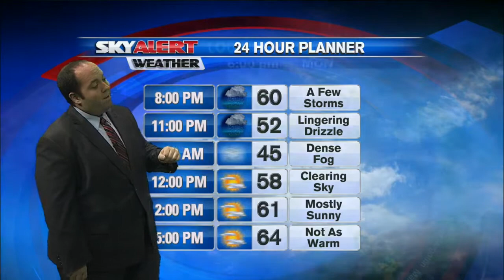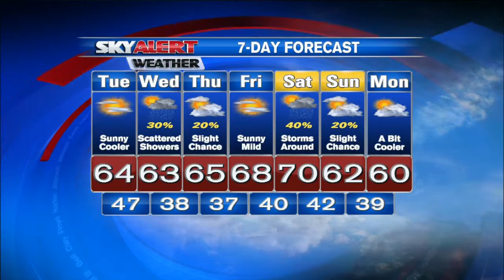Shane Smith's 4 p.m. Forecast- April 20, 2015